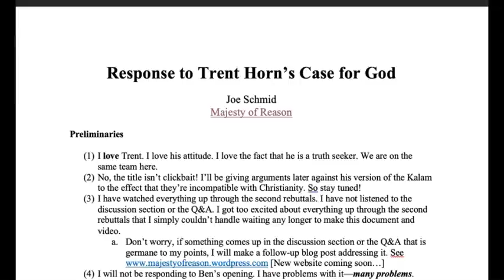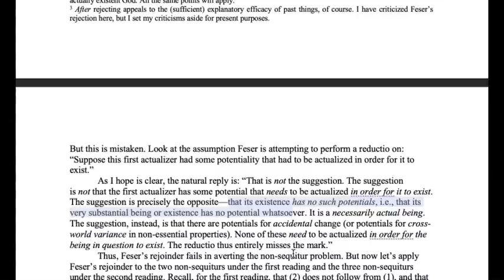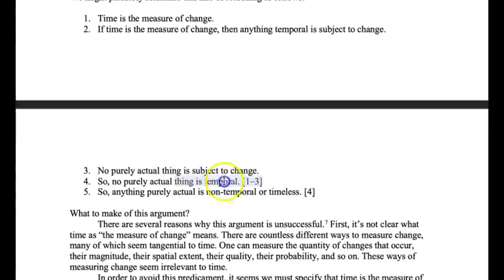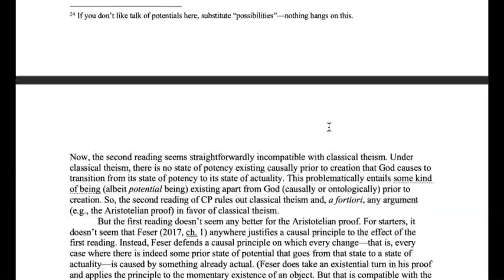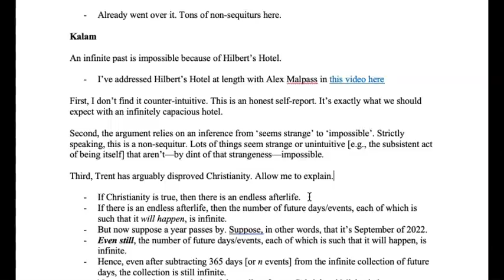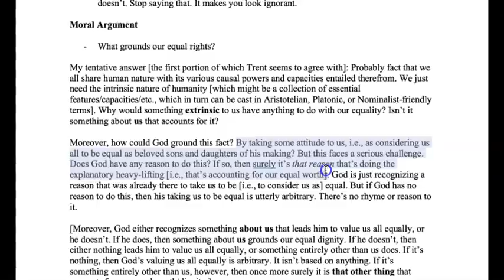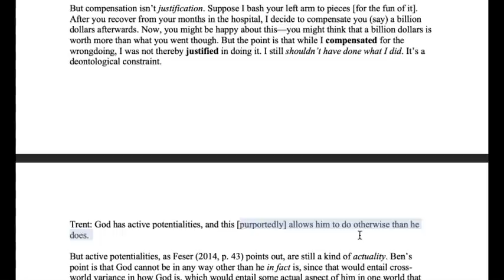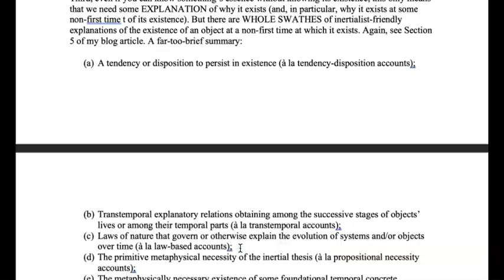Has Trent Horn Disproved Christianity?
Interested in Arguments from Motion, the Kalam, the Moral Argument, and Žižek and Swinburne impressions? I have just the video for you. Here, I respond to Trent Horn's (@TheCounselofTrent) recent case for God.

RESOURCES

OUTLINE

0:00 Intro and Prelims
3:05 Trent’s Opening Statement
4:58 Argument from Change/Motion
1:30:03 Kalam
1:54:15 Moral Argument
2:07:30 Trent’s First Rebuttal
2:19:30 Trent’s Second Rebuttal
2:39:45 Conclusion

LINKS

SMALL NOTE: I said, in the video, that Paul Audi (2019) explicitly rejects an argument from the second law of thermodynamics against EIT. This is correct in one sense, incorrect in another sense. It is correct insofar as Audi explicitly discusses the relationship between EIT and the second law, and he actually thinks the second law gives some reason to think EIT is true. He says, e.g., on p. 6 that "I think the most we
get from entropy is a reason to think the EIT is true, but not an
explanation of why." And since he thinks EIT gives some reason to think EIT is true, this is why I said he rejects an argument to the effect that EIT and the second law are incompatible. So what I said is mostly correct. The sense in which it's incorrect is as follows. Strictly speaking, Audi doesn't address any specific argument from the second law to the falsity of EIT, and consequently he doesn't go on to say something like 'I reject the/a argument from the second law against EIT'. So my claim is mostly correct, but also slightly incorrect. But I've corrected and clarified things now!